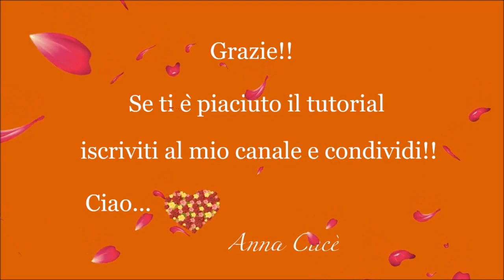Tutorial macrame earrings " Sharyl " / Diy tutorial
Tutorial earrings " Sharyl "  realized with macrame technique (^_^)